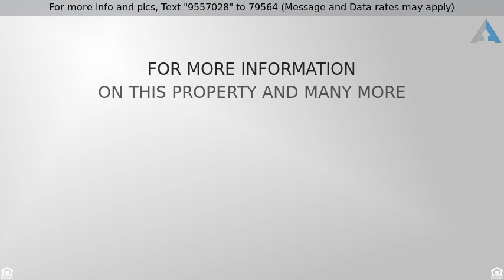Priced at $499,999 - 6164 S Ider Way, Aurora, CO 80016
Gorgeous Home in Wheatlands!

Gorgeous home in Wheatlands Aurora ; 5 bedrooms ( four bedrooms upstairs ; bedroom in the basement), 4 bathroom, 3 car garage, finished basement, large Fence backyard, with patio and built in fire pit. Extra Room for Additional space for 6th bedroom or storage,if needed. Once Inside you’ll be greeted by a bright living space or space could be used as a dining room. The kitchen has a wood cabinets, Stainless steel hardware, granite countertops, custom glass tile backsplash, large kitchen island. The flooring is engineered wood flooring on main level. Home is east of southlands mall & By Aurora reservoir.